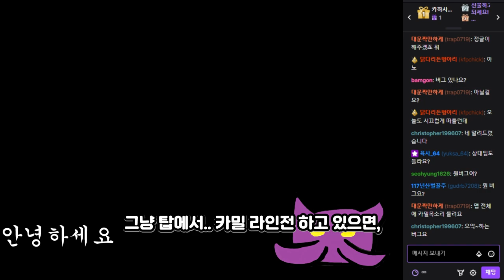억울해요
11월22일자 방송입니다